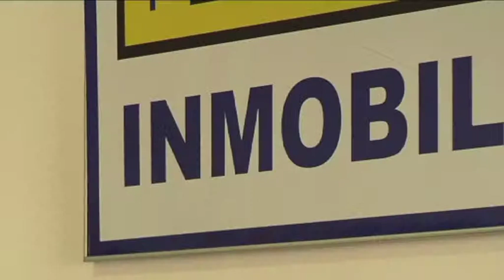DON BENITO 14/07/11 Extremadura, única Comunidad en la que suben los pisos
La vivienda en Extremadura en junio de 2011 alcanza un precio medio de 1518 euros por metro cuadrado lo que hace que sea la única región donde el precio ha subido respecto al mismo mes del año pasado, según un informe elaborado por pisos.com.

Don Benito se convierte así en la segunda ciudad, después de Mérida, donde el precio de la vivienda es más alto.

K30 ha querido saber que opinan los expertos en el sector de estos datos.

Florencio Rodríguez, titular de la inmobiliaria Muñiz, nos comenta como está actualmente el precio de la vivienda en Don Benito.

Asegura que las ventas se están manteniendo, pero a duras penas.

Por otro lado, hemos querido saber que opinión tienen los ciudadanos de Don Benito de esta noticia. Un vecino de la ciudad, nacido en Don Benito pero que reside en San Sebastian, asegura que los precios aquí están muy baratos.

Por otro lado, hemos dado con el caso de un extranjero que vive en Don Benito, y que no puede permitir comprar una vivienda por los precios tan elevados.

A pesar de que Don Benito es, después de Mérida la ciudad más cara; Villanueva de la Serena, situada a tan sólo 5 km de Don Benito, se sitúa como la ciudad más asequible de la región con un precio de 1011 euros por metro cuadrado.